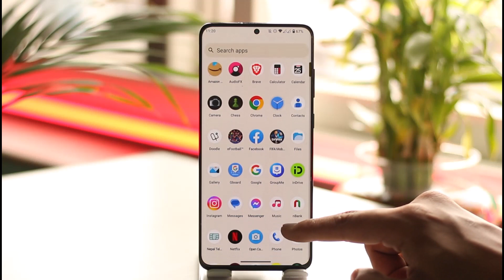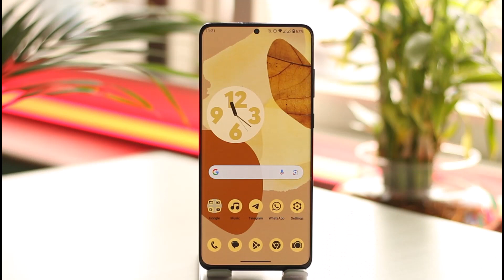How to Change Lyrics Language in Spotify !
In this tutorial video, I am simply going to show you how you can change the language of the lyrics on Spotify.

~Chapters:
0:00 Introduction
0:10 Change Lyrics Language
1:09 Conclusion